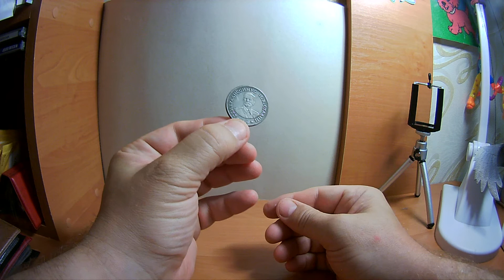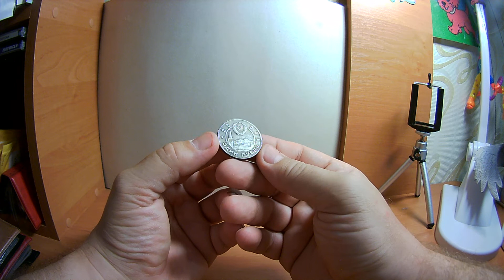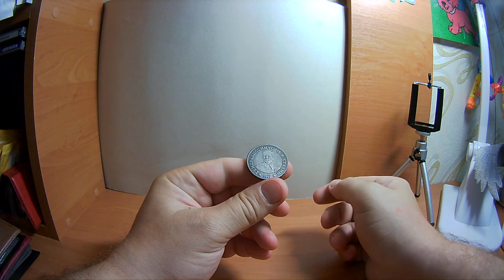Пробная монета СССР 1949г. с изображением Сталина, из нумизматического интернет магазина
Для возврата от 7% до 15% денег от покупки товара на Алиэкспресс, зарегистрируйтесь на
Рубль СССР, Генералиссимус И. В. Сталин - монета России, номиналом в 1 рубль, выпускавшаяся  в 1949 году. Пробная версия.
 Параметры: 31 мм
Вес: 15 гр.
Год выпуска: 1949 гг.
Гурт: рубчатый.
  Среди монет СССР регулярного чекана существовало несколько видов пробных монет, таких как рубль Сталина. Данная монета в обращение не выпускалась, но представляет собой редкий коллекционный образец.
   В интернет магазине Вы можете купить очень качественную, 99.99% копию монеты рубль Сталина 1949 года по привлекательной цене.
  Превосходная идея для тех, кто не может себе позволить приобрести в коллекцию оригинал.
  Аверс: на лицевой стороне старинной монеты изображение Сталина в военной форме генералиссимуса, внизу год выпуска и по кругу надпись - "ГЕНЕРАЛИССИМУС И.В. СТАЛИН".
  Реверс: на обратной стороне старинной монеты в центре панорама Кремля, вверху государственный герб СССР по окружности надпись - "ОДИН РУБЛЬ СССР".